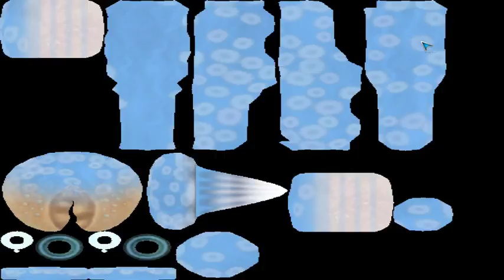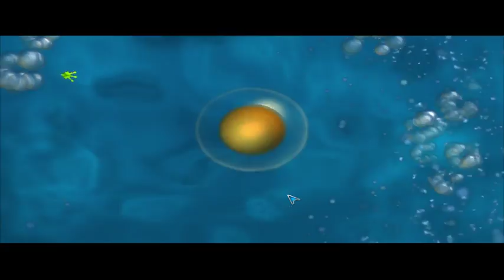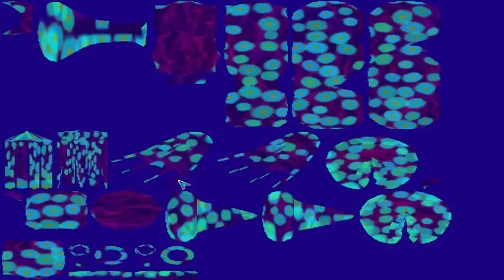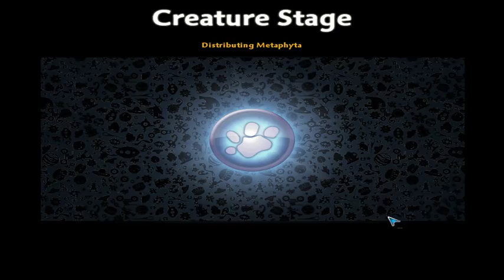Let's Play - Spore - Episode 1 Weird Otter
**WARNING FOR FLASHING IMAGES**
I don't know why Spore glitched on me like this, but it seem to only be during creature editor mode.

Hello everyone Umeko here, it's been a long time since I uploaded something.
Things happen like my old laptop died with my sims stuff on it.
Then busy with stuff on my end.
But now I'm back!
I got a nice gaming laptop and a nice collection of fun games I can play for y'all!

I thought the first game I'd start off with is Spore, I've always loved Spore and it's a good game to make a let's play series out of.

Enjoy! :D